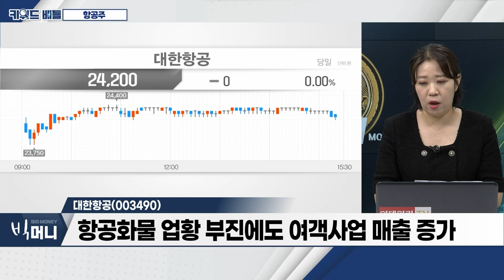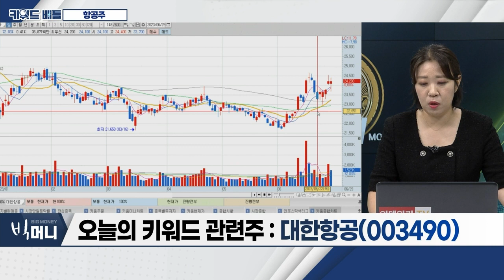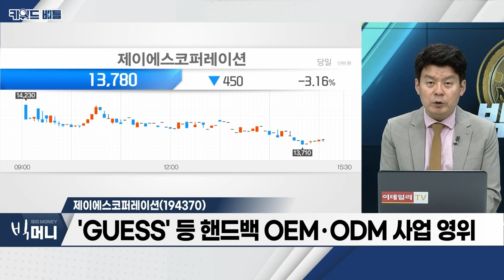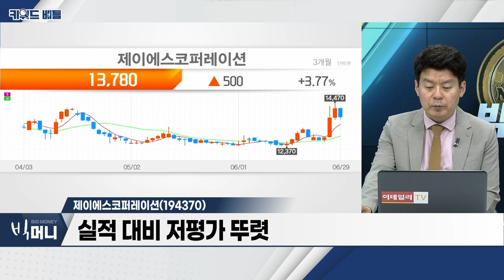티웨이항공(091810), 대한항공(003490), 제이에스코퍼레이션(194370)… 항공주_키워드 배틀 (20230629)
- 본격 여름 휴가철 시작… 2분기 호실적 기대감
- 그동안 억눌린 해외여행 수요 급증 예상
- 최근 유가 하락 추세… 연료비 감소 긍정적

- 엔저 현상… 일본여행 큰 폭 증가 전망
- 중ㆍ단거리 노선 수요 증가세 예상
- 일본ㆍ동남아 노선 호황 기대
- 성수기 맞아 고객 유치 위한 프로모션 진행

- 주요 항공사, 신규 노선 취항ㆍ증편 적극적
- 미주ㆍ유럽 등 장거리 노선 증편 중
- 자유로운 해외여행… 장거리 여행객 증가 기대
- 항공화물 업황 부진에도 여객사업 매출 증가

- 'GUESS' 등 핸드백 OEMㆍODM 사업 영위
- 리오프닝 수혜ㆍ소비심리 양호
- 글로벌 재고 하락 속 OEM 업체 부각
- 실적 대비 저평가 뚜렷